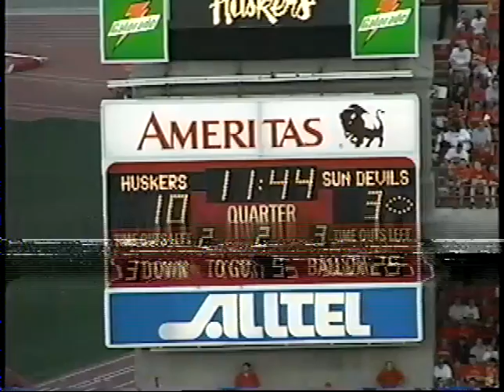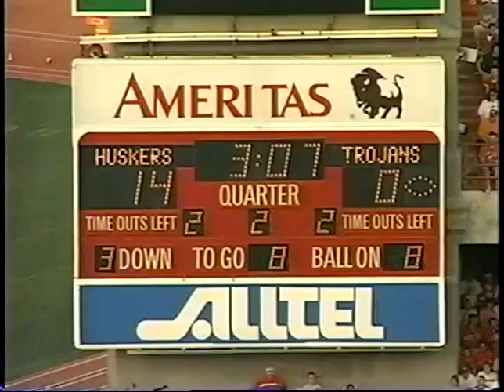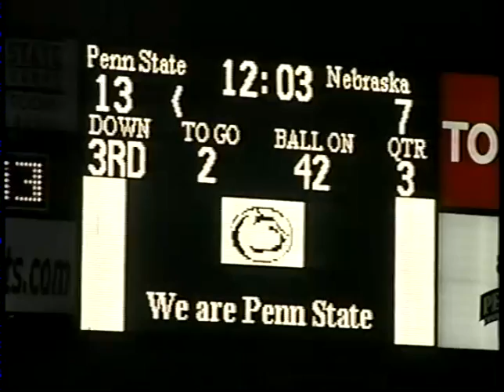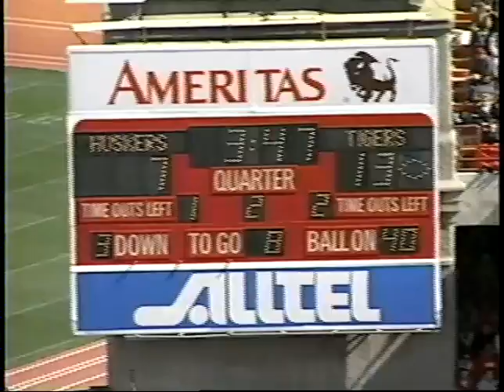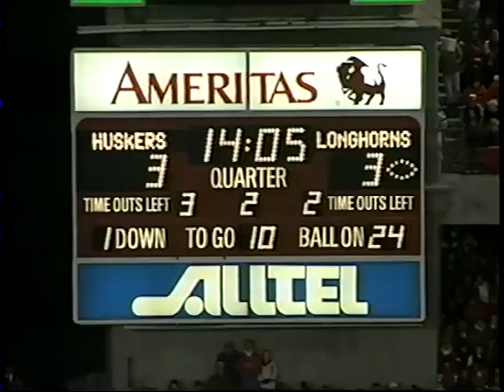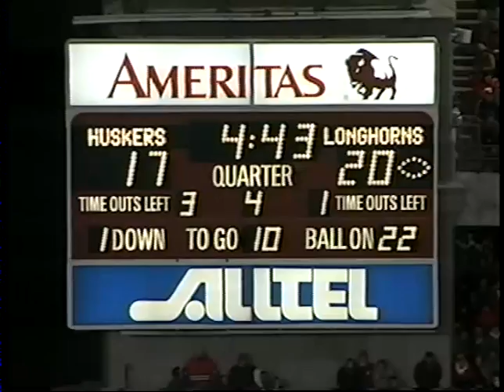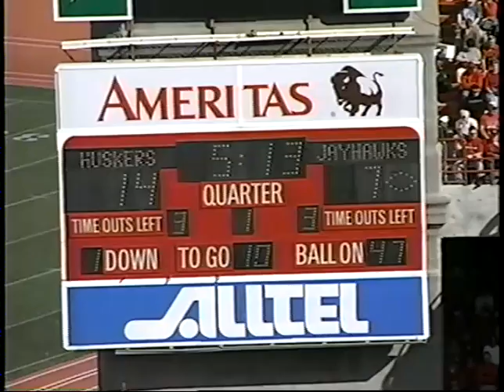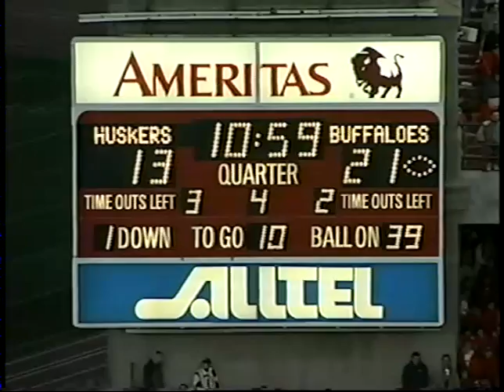Scott Shanle #43 Nebraska Cornhuskers Football Senior Gametape 2002